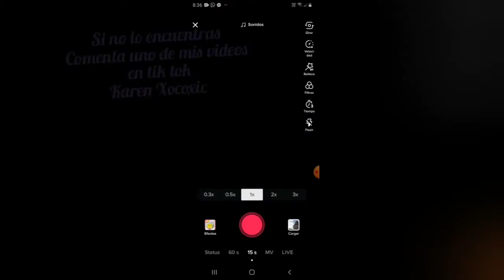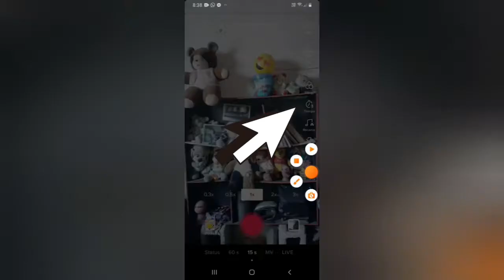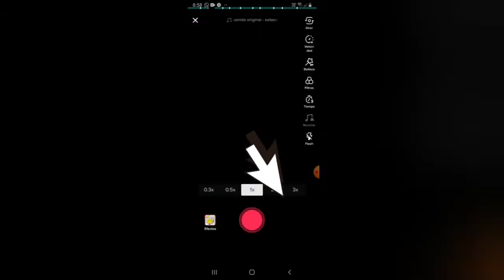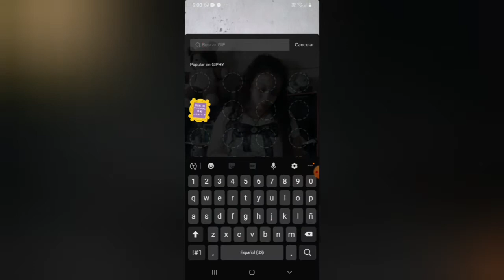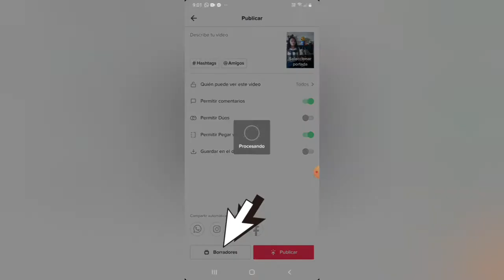¿Como Grabar un Video en Tik Tok? - Para Principiantes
Un Tutorial de como grabar y editar videos en Tik Tok.
Si eres principiante este video te servira mucho para comenzar a subir tus videos, espero poder aydarte, si yo puedo tu tambien solo debes agragar algo de tu creatividad y utilizar estas herramientas.

Karen Xocoxic
Si eres nuevo regalame un like, tu comentario y suscripción
Gracias